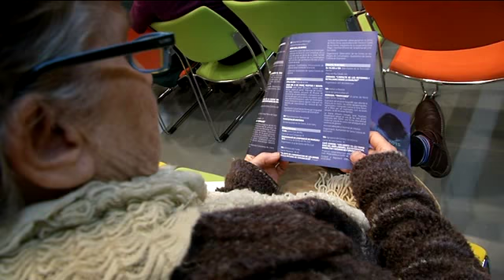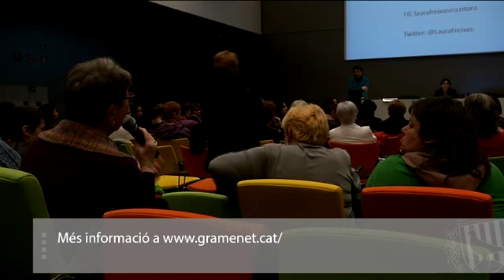Inauguració de las Jornades de les Dones 2015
Inauguració de les Jornades de les Dones 2015 a Santa Coloma de Gramenet